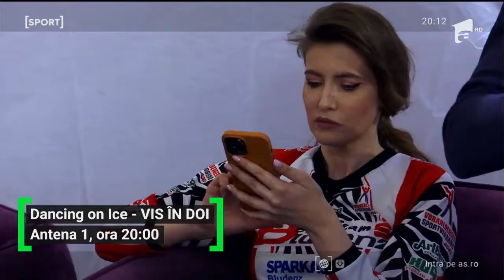Ce s-a întâmplat înainte ca Iulia Albu şi partenerul său să părăsească Dancing on Ice-Vis în Doi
Ce s-a întâmplat înainte ca Iulia Albu şi partenerul său să părăsească Dancing on Ice-Vis în Doi. Super-show-ul continuă sâmbătă, de la ora 20:00, în direct la Antena 1.